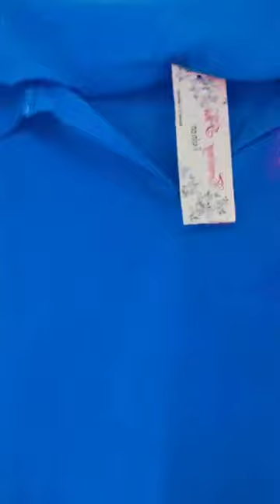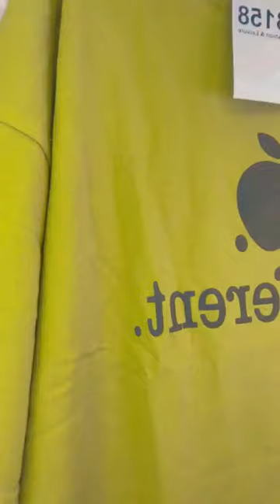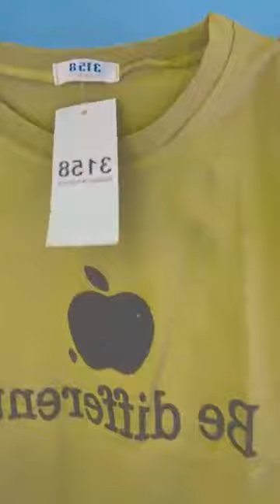Kinh nghiệm mở shop quần áo cho người mới bắt đầu part 6 12